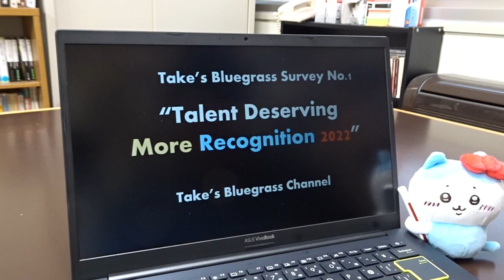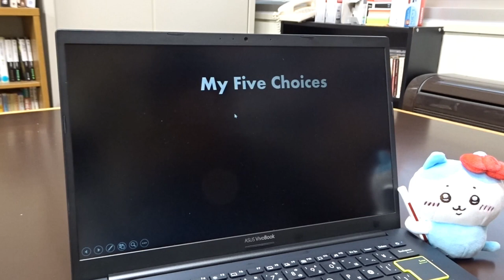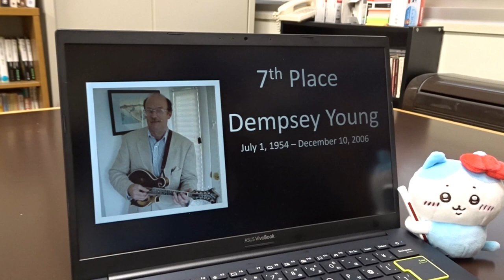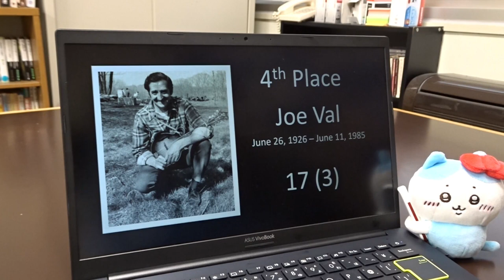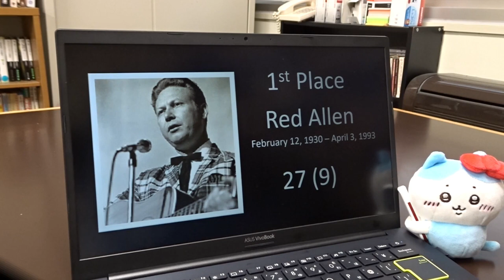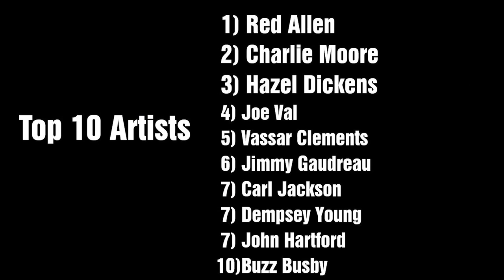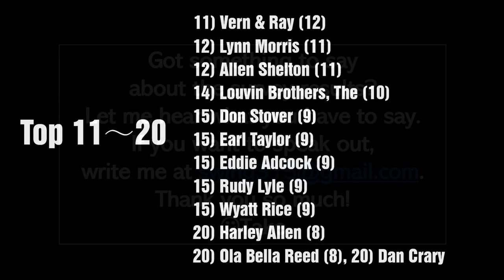"Talent Deserving More Recognition 2022": Take's Bluegrass Survey No.1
A total of 126 people participated (with 37 Japanese people).
Survey conducted from December 1 to December 25, 2022.
-The List of the Artists-
1 Allen Mills
2 Allen Shelton
3 Alvin Breeden
4 Art Stamper
5 Art Wooten
6 Bailey Brothers, The
7 Benny Birchfield
8 Benny Martin
9 Bill Clifton
10 Bill Runkle
11 Billy Edwards
12 Blue Sky Boys, The
13 Bluegrass Attack, The
14 Bluegrass Gentlemen, The
15 Bobby Hicks
16 Boys From Indiana, The
17 Bray Brothers, The with Red Cravens
18 Bryn Davies
19 Bubba Chandler
20 Bud Rose
21 Buzz Busby
22 Carl Jackson
23 Carlos Brock
24 Charlie Cline
25 Charlie Jones
26 Charlie Monroe
27 Charlie Moore
28 Charlie Moore & Bill Napier
29 Charlie Poole
30 Charlie Sizemore
31 Chris Jones
32 Chris King
33 Clarence Ashley
34 Clyde Moody
35 Country Gazzette (Australia)
36 Chris Duffy
37 Dale Potter
38 Dale Sledd
39 Dan Crary
40 Dave Kirk
41 David Lambeth
42 David Propst
43 Dean Webb
44 Delia Bell
45 Delia Bell & Bill Grant
46 Delmore Brothers, The
47 Dempsey Young
48 Don Parmley
49 Don Stover
50 Don Warmuth
51 Donny Bryant
52 Donny Catron
53 Dudley Connell
54 Down State Ramblers, The
55 Earl Taylor
56 Ed Ferris
57 Ed Neff
58 Edd Mayfield
59 Eddie Adcock
60 Eddie Shifflett
61 Eric Weisberg
62 Ernie Newton
63 Fiddling Arthur Smith
64 Frank Wakefield
65 Fred Richardson
66 Gar Bowers
67 Garland Shuping
68 Gary Henderson
69 Gene Bush
70 Gene Parker
71 George Winn
72 Glen Neaves
73 Gordon Terry
74 Goins brothers, The
75 Greg Cahill
76 Greenbriar Boys, The
77 Harley Allen
78 Hazel Dickens
79 Herb Shifflett
80 Howdy Forrester
81 Hylo Brown
82 Jack Cooke
83 James King
84 Jean Ritchie
85 Jim Eanes
86 Jim McCall
87 Jim Smoak
88 Jimmy Arnold
89 Jimmy Campbell
90 Jimmy Driftwood
91 Jimmy Gaudreau
92 Jimmy Skinner
93 Joe Greene
94 Joe Meadows
95 Joe Medford
96 Joe Stuart
97 Joe Val
98 John Kane
99 John Hartford
100 John Herald
101 Johnathan Rigsby
102 Kevin Mallow
103 Larry Keel
104 Larry Richardson
105 Lilly Brothers
106 Liz Davis
107 Longhorn
108 Louvin Brothers, The
109 Lynn Morris
110 Mack Magaha
111 McCormick Brothers, The
112 McLain Family, The
113 Michael Brogan
114 Mike Lilly
115 Mike Seeger
116 Morris Brothers, The
117 Neal Allen
118 Noah Crase
119 Nolan Faulkner
120 Norman Blake
121 Ola Belle Reed
122 Pete Pike
123 Pike Family, The
124 Phyllis Boyens
125 Porter Church
126 Randal Morton
127 Rank Strangers
128 Raymond McLain
129 Red Allen
130 Red Rector
131 Red Taylor
132 Rual Yarborough
133 Rene & Rabe
134 Rickie Simpkins
135 Rudy Lyle
136 Sally Van Meter
137 Snuffy Jenkins
138 Scott Walker
139 Smiley Hobbs
140 Spencer Atkinson
141 Tater Tate
142 Ted Lunde
143 Tennessee Gentlemen, The
144 Tex Logan
145 Tom Paley
146 Tommy Magness
147 Troy Castleberry
148 Vassar Clements
149 Vern Williams
150 Vern & Ray
151 Vernon McIntyre
152 Wade Mainer
153 Walter Hensley
154 Whites, The
155 Wyatt Rice